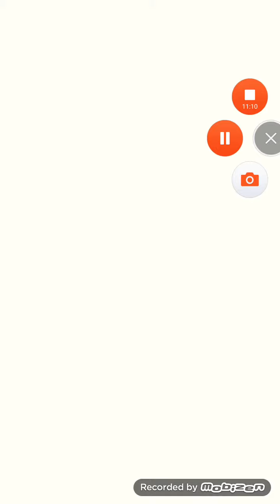[슈퍼마리오 런] 안드로이드 게임 ★아빠와 재윤이의 게임세상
재윤이가 슈퍼마리오 하고 싶다고 스위치 사달라고 난리라서
휴대폰 어플로 일단 한번 해보라고 구매해줘봤습니다.

근데 너무 금방끝나서 몇일 못가서 다 깨고
결국 스위치를 사게되었다는 훈훈한 결말입니다.